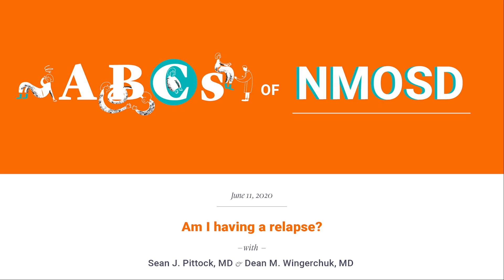103. Am I Having a Relapse?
Dr. Sean J. Pittock and Dr. Dean M. Wingerchuk join us for an ABCs of NMOSD podcast titled "Am I Having a Relapse?" The experts begin by defining relapses and pseudo relapses, and they discuss the potential symptoms and possible triggers. They discuss what someone should do if they think they may be experiencing a relapse and the tests neurologists use to identify a relapse is taking place. Finally, the physicians explain the frequency of relapses, the possibility of permanent nerve damage, and how treatment affects a person's likelihood of relapsing.